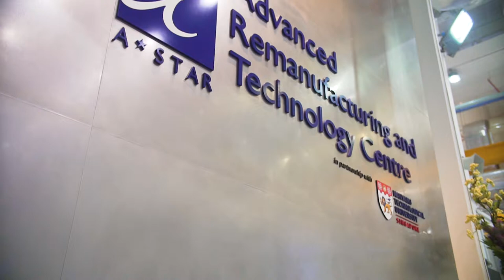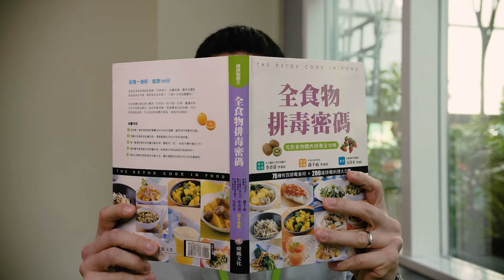ARTC HR Culture Video 2018